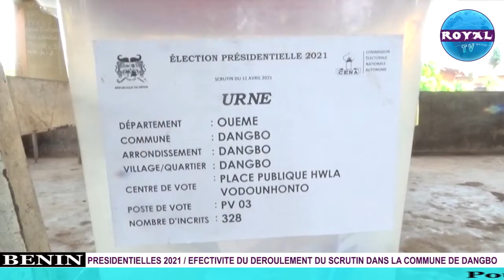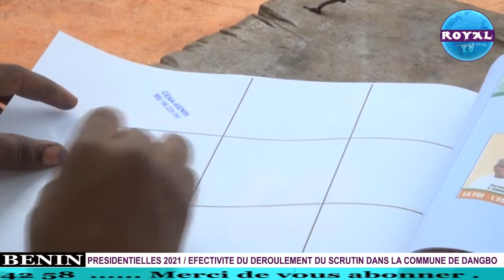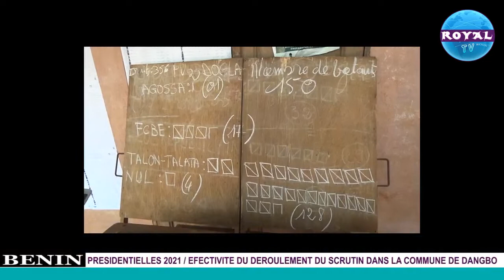PRESIDENTIELLES 2021/ EFECTIVITE DU DEROULEMENT DU SCRUTIN DANS LA COMMUNE DE DANGBO